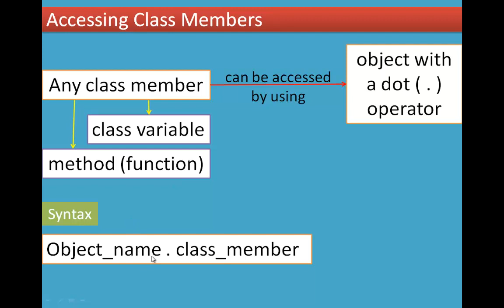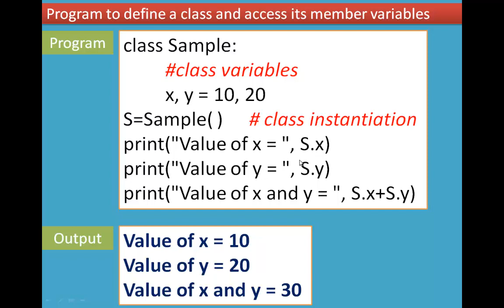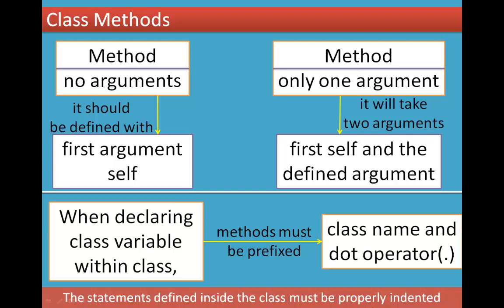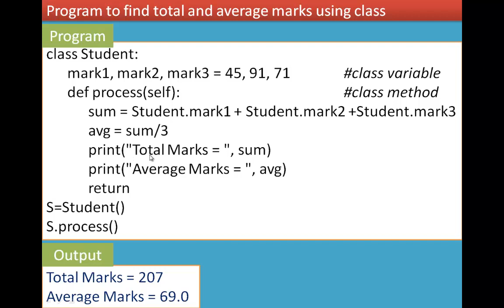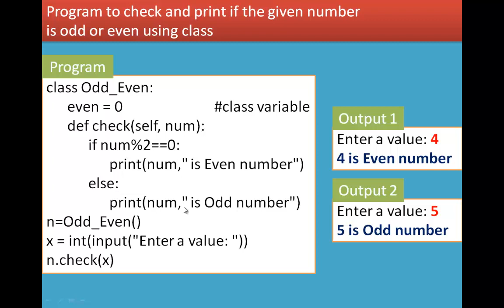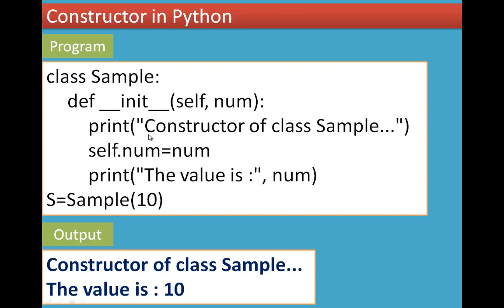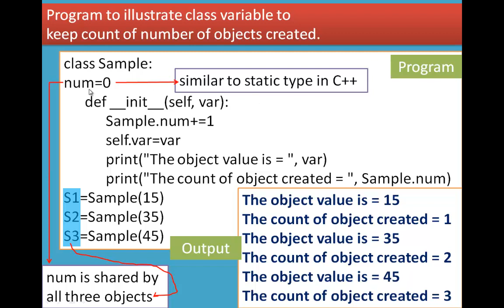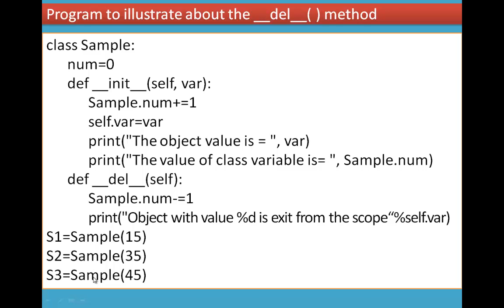02/4 Chapter 10 Python Classes and Objects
10.4 Accessing Class Members
10.5 Class Methods
10.6 Constructor and Destructor in Python